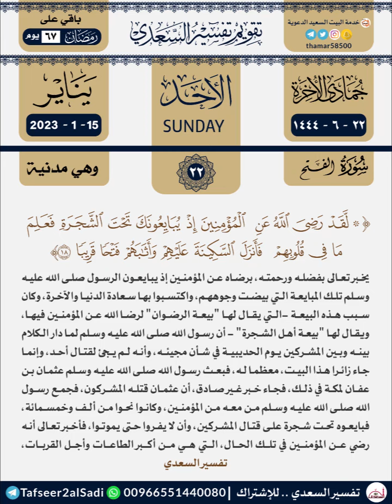January 15, 2023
Video from ARIF TK